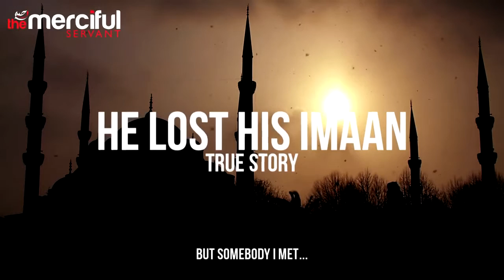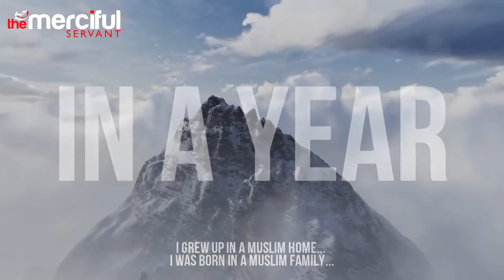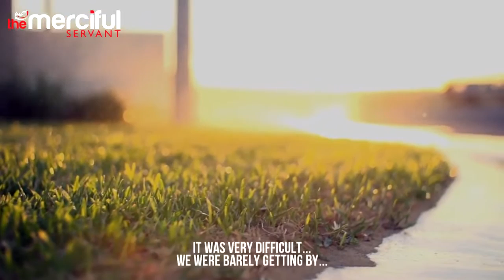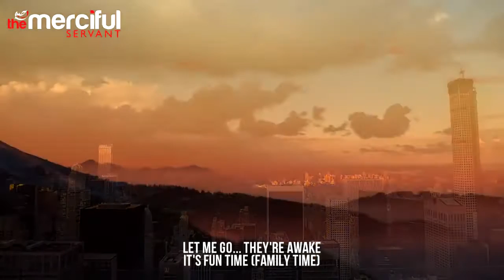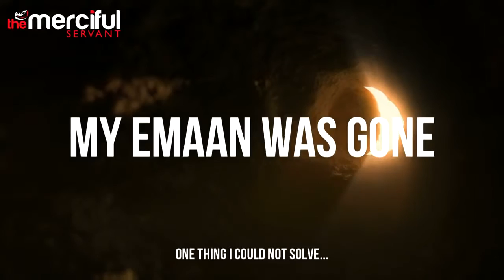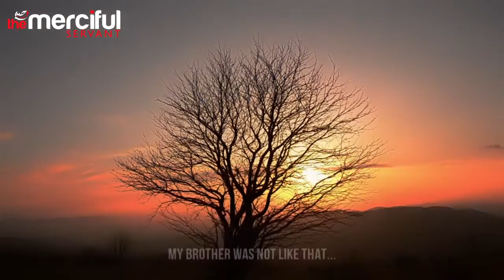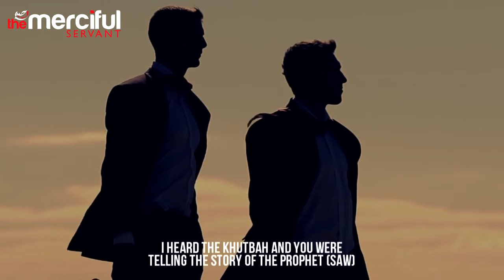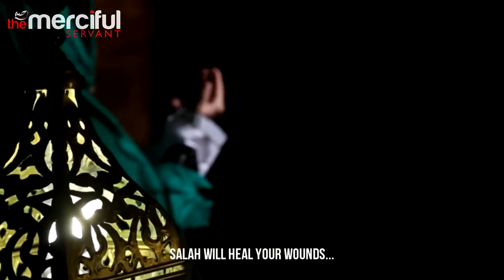He Lost His Imaan Faith TRUE STORY